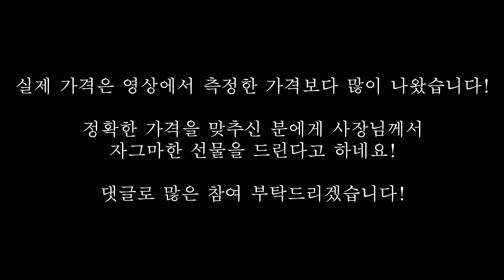5년동안 꾸준히 저금통에 동전 모았더니..충격적인 결과 (Feat.댓글 이벤트 중)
안녕하세요, 이번에는 JJ가 5년동안 저금통에 모아두었던 동전들을 꺼내 얼마인지 계산해 보았습니다! 과연 얼마나 모였을까요?
정확한 가격을 맞추신 분에게는 사장님께서 자그마한 선물을 드린다고 합니다!
댓글로 많은 참여 부탁드리겠습니다ㅎㅎ

캐나다 직장인들의 특별한 일상을 담은 채널입니다.
한국 기준 매주 수요일, 토요일 밤 8시에 뵙겠습니다!

영상 제작 : 제이제이 그룹